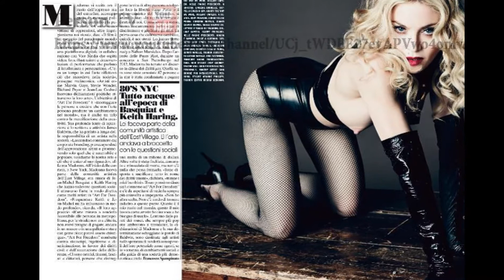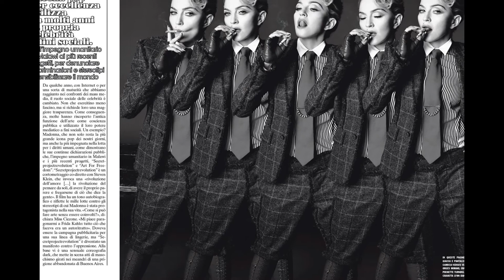Мадонна (Madonna) musical slide show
Мадонна ( итал.   Madonna  — моя госпожа) может использоваться в следующих разделах:        В Викицитатнике есть страница по теме  Мадонна